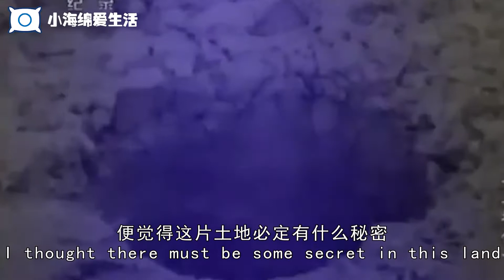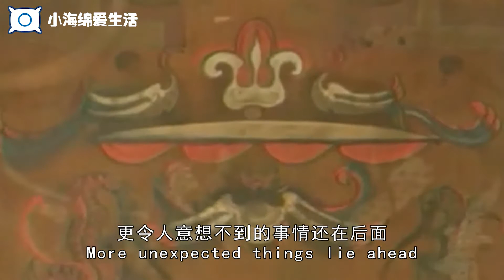湖南发现700年前南宋一对夫妇古墓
湖南发现700年前南宋一对夫妇古墓，开棺瞬间女尸肚子竟突然变大？